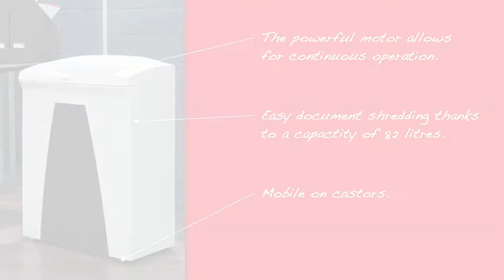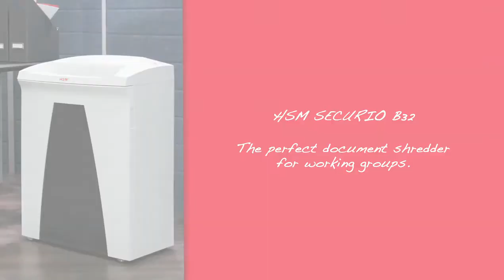Destructora de Documentos HSM SECURIO B32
-La destructora Securio B32 es ideal para oficinas pequeñas de cinco a ocho personas.
-Al ser desplazable sobre ruedas, garantiza la seguridad de datos en el puesto de trabajo.
-También destruye clips, corchetes, tarjetas de crédito y CD's.
-Sus cilindros de corte de acero macizo endurecido por inducción son insensibles a grapas y clips, por lo que garantizan una larga vida útil.
-El potente motor ofrece una alta potencia de corte y un funcionamiento fiable incluso con carga continua.
-La óptima sincronización de todos los componentes del mecanismo de corte y del motor, así como el engranaje cerrado proporcionan una gran suavidad de marcha.
-La tecla multifunción permite un manejo intuitivo del aparato. Una célula fotoeléctrica integrada pone automáticamente en marcha el aparato y lo desconecta al finalizar la alimentación de papel.
-El retroceso automático elimina el atasco de papel y garantiza un funcionamiento sin problemas.
-El elemento de seguridad abatible le garantiza un alto grado de seguridad al impedir que se produzca una introducción involuntaria.
-A través de la mirilla, puede ver en cualquier momento el nivel de llenado del recipiente de recogida, lo que le permite vaciarlo siempre a tiempo.
-La bolsa de recogida extraíble, de varios usos, contribuye a eliminar fácilmente el material triturado.
-En el modo stand-by, el sistema de gestión de ahorro de energía EMCS se encarga de que se produzca un bajo consumo de corriente.
-Los materiales de alta calidad y la acreditada calidad "Made in Germany" le garantizan seguridad y larga vida útil.
-Capacidad de corte de 28-30 hojas (70 g) / 25-27 hojas (80 g).
-Tipo de corte tiras de 5,8 mm, nivel de seguridad 2.
-Potencia motor 500 w. Peso 25,5 k.
-Capacidad depósito 82 litros.
-Medidas: 49,7 x 79,3,7 x 39,8 cm.
-Garantía: 30 años en sistemas de corte y cuchillos.
-Fabricada en Alemania.